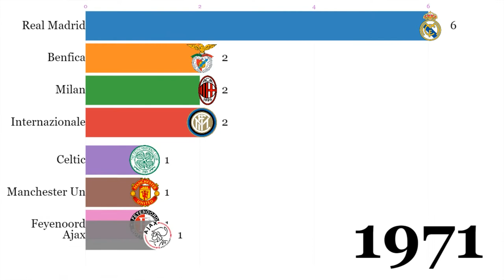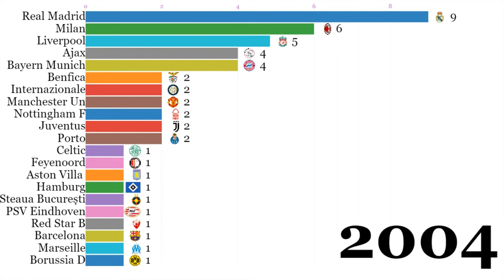UEFA CHAMPIONS LEAGUE. (1955 - 2019)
Hello everybody. In this video you will see all the winners of the Champions League from 1956 to 2019.
The tournament is held every year and I hope this year we will also be able to watch it)
 The winners of the football championships of countries that are members of the UEFA take part in the UEFA Champions League.
A club that has won the Champions League five times or three times in a row receives a cup that is awarded to the winners for permanent storage.
 At the moment, only six teams have received this privilege: Real Madrid, Ajax, Bayern, Milan, Liverpool, Barcelona.
Data taken from Wikipedia.